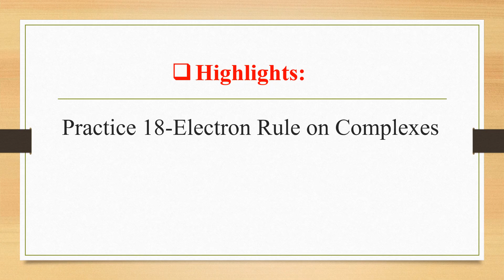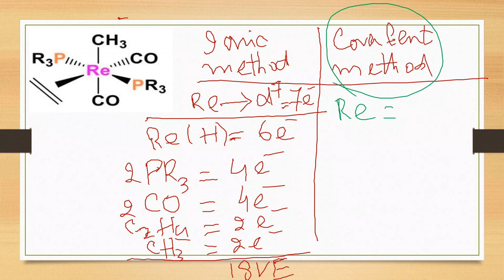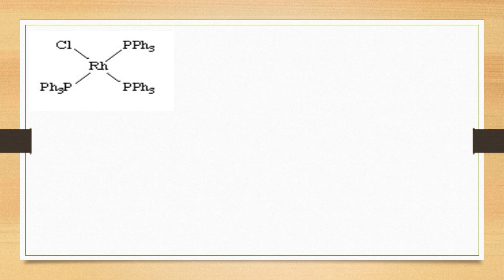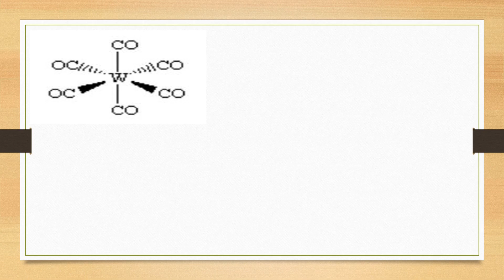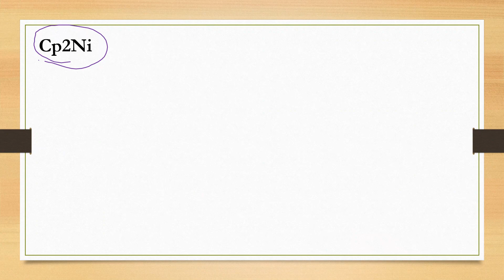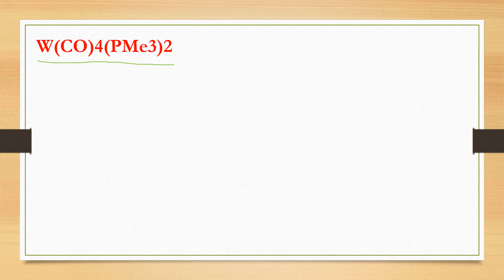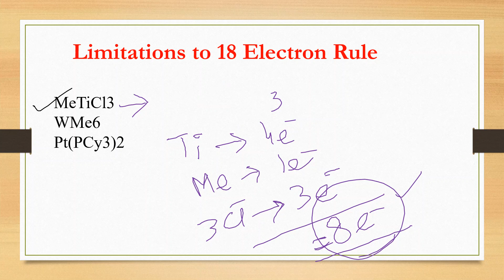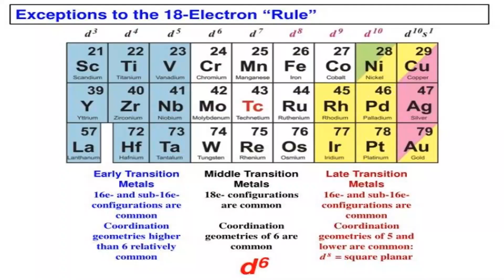Practice of 18-electron rule on complexes/Lecture#4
18-electron rule,18 electron rule,18electron rule,16 electron rule,18 electron rule and ean,18 electron rule for coordination chemistry,18 electron rule in chemistry,18 electron rule in organometallic compounds,18 electron rule for organometallic compounds,18 electron rule for iit jam,18 electron rule for csir net,18 electron rule for csir net chemical science,18 electron rule for organometallic chemistry,18 electron rule for gate chemistryThe transition metal complexes may be classified into the following three types. (i). The ones that do not obey the 18 valence electron rule are of class I type (ii). the ones that do not exceed the 18 valence electron rule are of class II and (iii). the ones that strictly follow the 18 valence electron rule. Depending upon the interaction of the metal orbitals with the ligand orbitals and also upon the nature of the ligand position in spectrochemical series, the transition metal organometallic compounds can form into any of the three categories.

The 18-electron rule is used primarily for predicting and rationalizing formulae for stable metal complexes, especially organometallic compounds. The rule is based on the fact that the valence shells of transition metals consist of nine valence orbitals (one s orbital, three p orbitals and five d orbitals), which collectively can accommodate 18 electrons as either bonding or nonbonding electron pairs. This means that, the combination of these nine atomic orbitals with ligand orbitals creates nine molecular orbitals that are either metal-ligand bonding or non-bonding. When a metal complex has 18 valence electrons, it has achieved the same electron configuration as the noble gas in the period. The rule and its exceptions are similar to the application of the octet rule to main group elements.

This rule applies primarily to organometallic compounds, and the 18 electrons come from the 9 available orbitals in d orbital elements (1 s orbital, 3 p orbitals, and 5 d orbitals). The rule is not helpful for complexes of metals that are not transition metals, and interesting or useful transition metal complexes will violate the rule because of the consequences deviating from the rule bears on reactivity. If the molecular transition metal complex has an 18 electron count, it is called saturated. This means that additional ligands cannot bind to the transition metal because there are no empty low-energy orbitals for incoming ligands to coordinate. If the molecule has less than 18 electrons, then it is called unsaturated and can bind additional ligands.

Electron counting
Two methods are commonly employed for electron counting:

Neutral atom method: Metal is taken as in zero oxidation state for counting purpose
Oxidation state method: We first arrive at the oxidation state of the metal by considering the number of anionic ligands present and overall charge of the complex
To count electrons in a transition metal compound:

Determine the oxidation state of the transition metal and the resulting d-electron count.
Identify if there are any overall charges on the molecular complex.
Identify the charge of each ligand.
Determine the number of electrons from each ligand that are donated to the metal center.
Add up the electron counts for the metal and for each ligand.
Typically for most compounds, the electron count should add up to 18 electrons. However, there are many exceptions to the 18 electron rule, just like there are exceptions to the octet rule.

Reactivity
The 18 electron rule allows one to predict the reactivity of a certain compound. The associative mechanism means that there is an addition of a ligand while a dissociative mechanism means that there is a loss of a ligand. When the electron count is less than 18, a molecule will most likely undergo an associative reaction. For example: (C2H4)PdCl2

16 electron count
Would it more likely lose a C2H4 or gain a CO? Losing a C2H4 results in a 14 electron complex while gaining a CO gives an 18 electron complex. From the 18 electron rule, we will expect that the compound will more likely undergo an associative addition of CO.
Example 24.3.1:

Figure 24.3.1: Saturated Re metal complex with 18 electron count. Image used with permission (CC SA-BY 4.0; Derrekli)
There is no overall charge on the molecule and there is one anionic ligand (CH3-)
The Re metal must have a positive charge that balances out the anionic ligand charge to equal the 0 overall molecular charge. Since there is a -1 charge contribution from the methyl ligand, the Re metal has a +1 charge.
Because the Re metal is in the +1 oxidation state, it is a d6 electron count. It would have been its regular d7 electron count if it had a neutral (0) oxidation state.
The CH3- ligand contributes 2 electrons. Each CO ligand contributes 2 electrons. Each PR3 ligand contributes 2 electrons. The H2C=CH2 ligand contributes 2 electrons.
Adding up the electrons:
 orbitals are filled and the compound is stable.